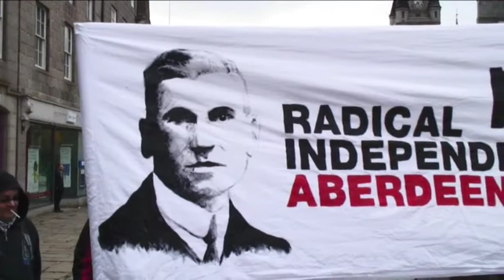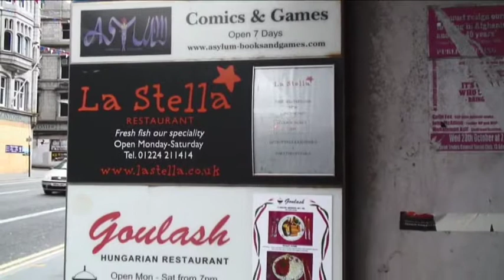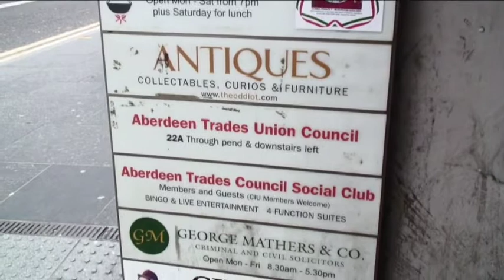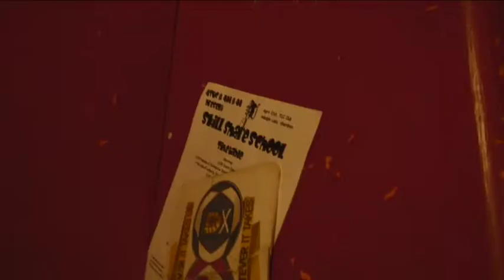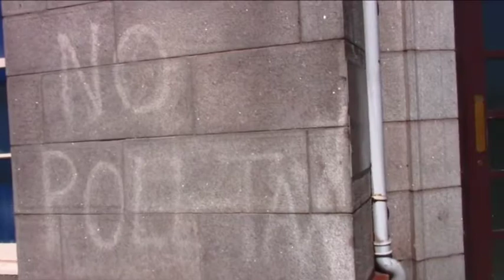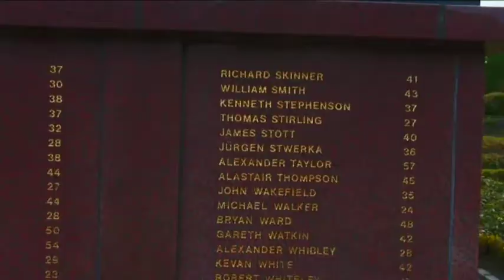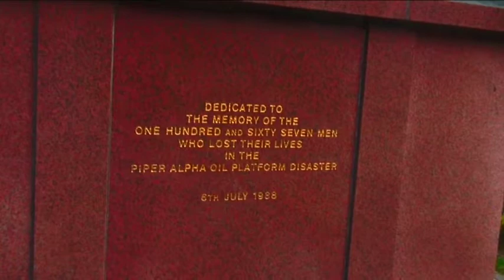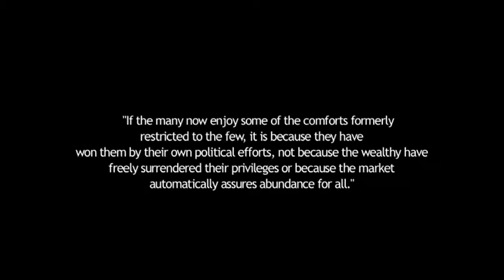City Without Class (Young Enterprise Productions, 2013)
Although this can seem like a city without history, it is a place that has an abdundant mythology.

This short documentary explores the hidden past of the ongoing campaign for social justice and equality.

First screened at Aberdeen Festival of Politics 2014